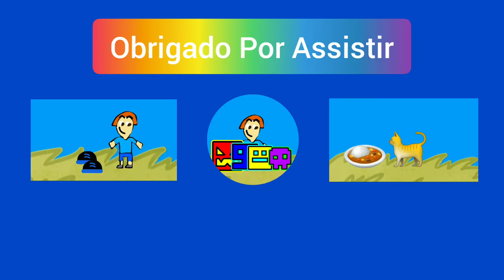As Aventuras de Pedro Lucas (As Botas Com Velocidade)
Esse Vídeo É Pra
Correr Mais Rápido
Igual o Flash

Você Pode
Compartilhar o
Vídeo Quando
Vocês Quiserem

e Ativa As Notificações Pra
Não Perder Nenhum Vídeo
Novo

e Me Segue No Instagram